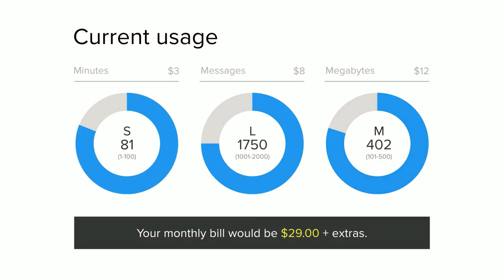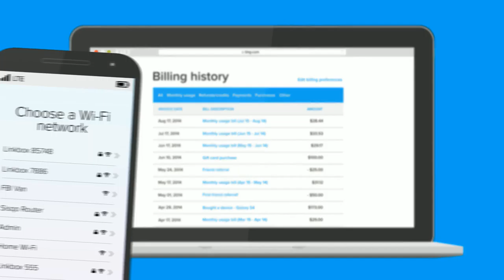AI Craft Marathon #1 Game 7 - Sponsored By JORD | Ting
SPONSORS

JORD WOOD WATCHES (Promo code "BOUSE" 10% off!)

Ting (Promocode "BOUSE" $25 off your first bill!)

Welcome to AI Craft casted by MaximusBlack and Novawar of LAGTV! More fun. Less serious. All that random all the time. [MORE BELOW]

Want to send in your game? and submit your games today!